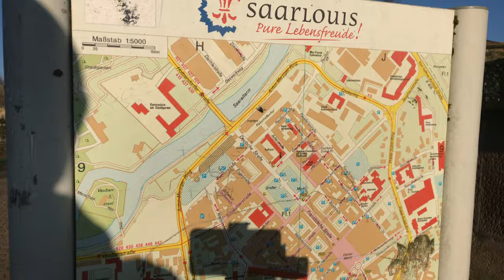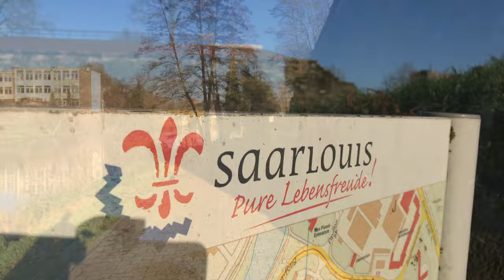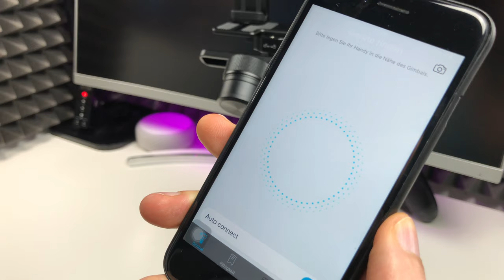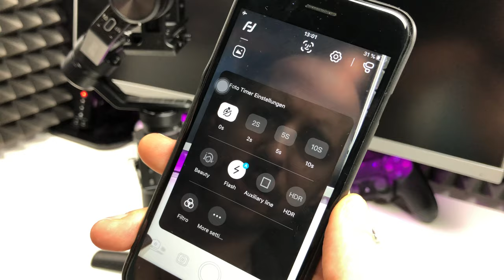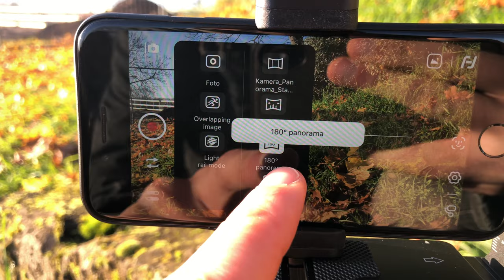FeiyuTech G6 Max Gimbal Review - Der macht einen dicken Oberarm und stabile Aufnahmen ;)